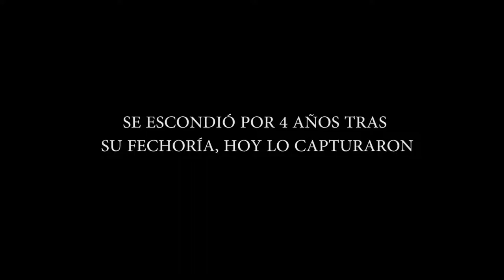SE ESCONDIÓ POR 4 AÑOS TRAS SU FECHORÍA, HOY LO CAPTURARON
Entérate de las noticias “EN CORTO”… SE ESCONDIÓ POR 4 AÑOS TRAS SU FECHORÍA, HOY LO CAPTURARON…